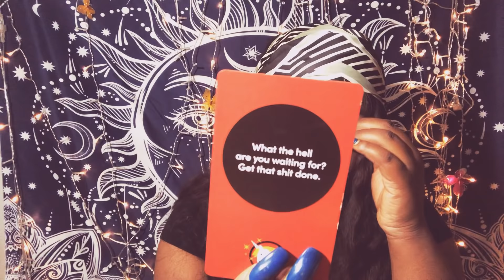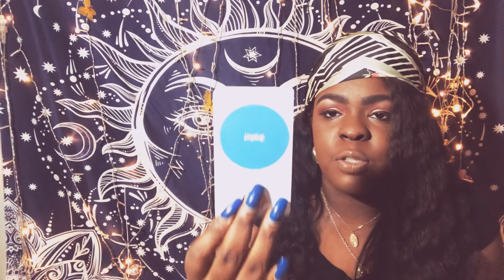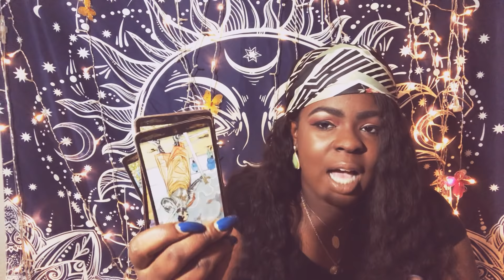Aquarius ♒️💨 FLING FROM THE PAST December 3-10